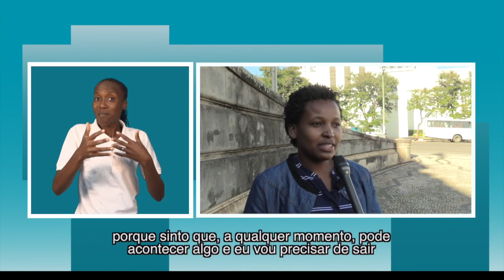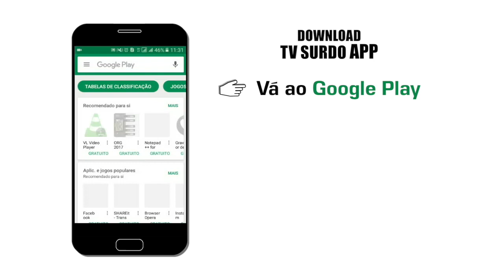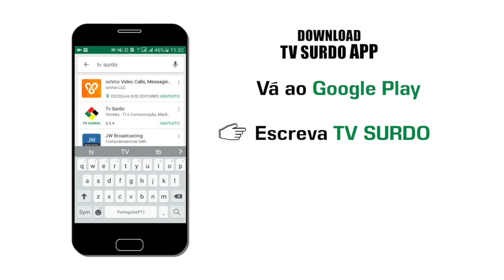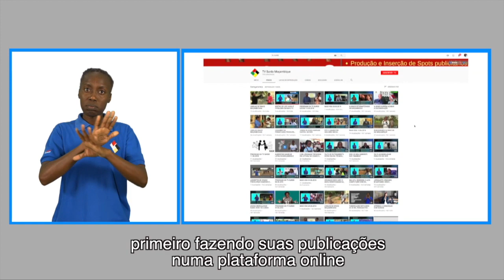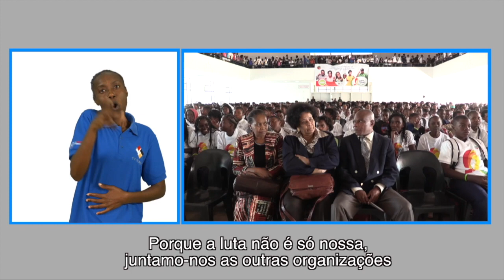PROGRAMA DA TV SURDO - 04/03/2019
Nesta edição do Programa da TV Surdo, destacamos, a importância as comemorações do dia Internacional das doenças raras assinalado a 28 de Fevereiro.

Em Moçambique, as comemorações tiveram início com um debate organizado pela Cooperativa Luana Semeia Sorrisos, que discutiu o diagnostico e tratamento das doenças raras em Moçambique.